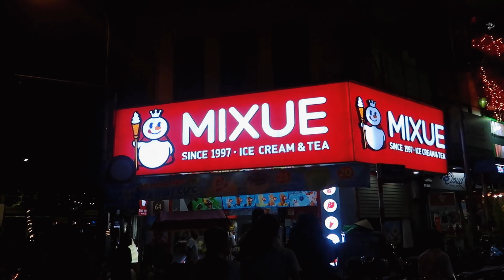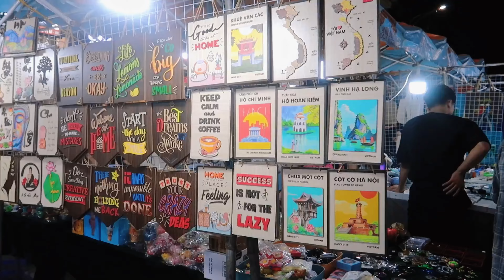Exploring Hanoi Night Market and Ninh Binh with my sister | Vietnam Travel Vlog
In today's Living in Vietnam vlog, I'm exploring Hanoi's night market with my sister. We also visit Ninh Binh, and get to experience the Trang An boat tour and other must see Places in Ninh Binh.

Places  Visited:
Hanoi Walking Street
Trang An Boat Tour
Tuyet Tinh Coc
Pho Co Hoa Lu